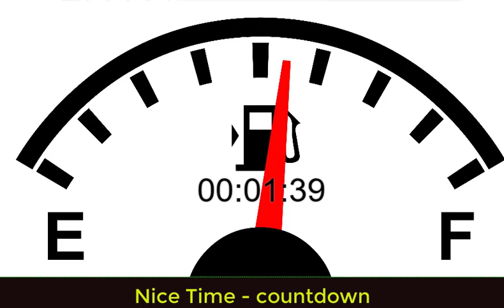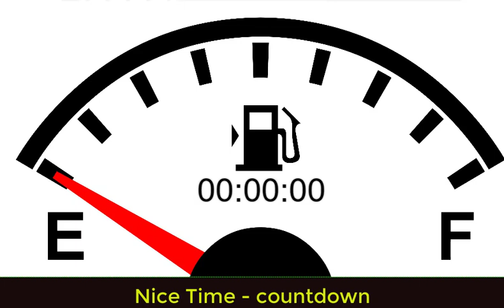🔴Fuel Gauge Timer will end in 3 minutes ! so sad ! countdown timer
Running Race Timer  }
running race timer
running race countdown timTimer 3

timer
timer 15 min
timer 1 hour
timer google
timer app
timer 20 min

timer
timers for electrical outlets
timer for kids
timers for cooking
timer outlet
timer for grow lights
timer switch for bathroom fan
timer plug
timer power strip
timers for electrical outlets outdoor

timer online stopwatch
google timer
timer countdown
20 minute timer
online timer
30 minute timer
15 minute timer
10 minute timer
5 minute timer
1 hour timer

timer
timer for 5 minutes
timer resolution fortnite
timer resolution
timer sound effect
timer 1 hour

timer in flash - how to stop it
timer balls in pokemon sapphire
what are the four timers used in tcp
is timer a short vowel
timer remain on when it should be off
is there a timer on the blackberry curve
what are the synonyms for first-timer
what would happened if you wired a 240v ballast an
timer ball diamond
what is the difference between an analog timer and
how many digit in a timer
how do you implement a wd timer in software
how does one set a timer in java
what is a programmable timer
why is a timer is used in an electrical circuit
how do you get a timer on your ipad camera
how do you get timer ball
what is the timer
why timer can be used in star delta starter
how is a computer off timer set
what is timer advantage
when was time for timer created
how do you make a one minute timer in a minute
does the itouch have a sleep timer
difference between 555 ic timer and 556 ic timer
what is a big-timer
where is a timer ball
what apricorns make timer balls
what is timer in microprocessor
what is the duration of the big timer
what is the duration of timer film
when was xpert-timer created
when was day-timer created
what is the use of recording timer
what for is a mobile phone life timer
what is timer and why used timer
where do you get timer balls in emreld version
is there a timer that will beep every 10 seconds
where can you get a timer ball in pokemon xd
where can you buy timer ball in pokemon emerald
how do you get timer ball on emerald
what is the clock frequency of 555 ic timer
how do you set timer
how many pins does an lm555 timer have
where can you buy timer balls in leaf green
when was the big timer created
is a timer a speedometer
how do you touch the timer on the moron test
does the mitsubishi wd73c9 73 in. 1080p dlp hdtv h
how working of the microcontroller baesd industril

timer
timeriders
timerider: the adventure of lyle swann
timergara
timeri n. murari
time after time
timer (film)
timeraiser
timer call
time runners

timer
timer countdown
timer online
timer bomb
timer resolution
timer for 10 minutes